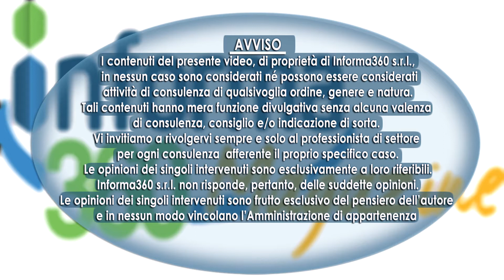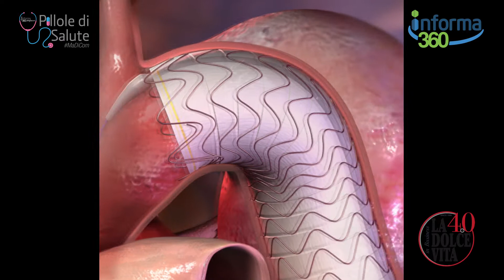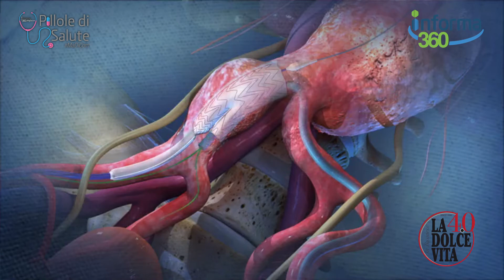COVID: LE CATEGORIE PIÙ A RISCHIO